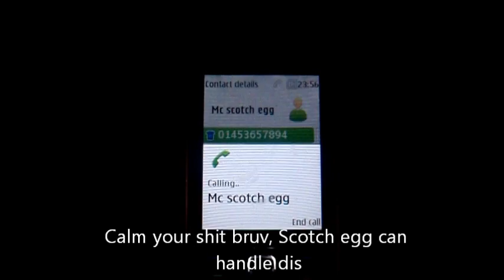Colgate collective - Goldilocks (official) Jake and the jellyfish diss 2012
RIP THIS TRACK OFF YOUTUBE AND BLAST IT OUT THE CARS EVERYWHERE IN GLOUCESTERSHIRE AND BEYOND (ESPECIALLY NEAR JAKE AND THE JELLYFISH GIGS)! Real movements for real G's like we.

Latest shit from Colgate Collective ft MC scotch egg and MC mystery, hardest artist in Wotton-under-Edge standard.
Straight shittin on haters and competition all day everyday, natural.
Open invitation to anyone to spit back... blud, mans will lyrically merc you fo real.

SHOUT OUT FRENCH MONTANA

FUCK DA JELLYFISH

SPIT BACK ANYONE IF YOU ARE HARD ENOUGH AND DA FRESH BREATH CREW WILL RUIN YOU! MANS DON'T EVEN GIVE A FUCK IF YOU'RE GIGGS, SKEPTA, KANO WHATEVER!

IF YOU AIN'T GL12 YOU AINT REAL INNIT. Massive respect to french tho, real as we.